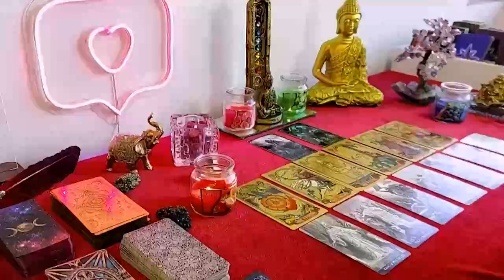PISCES 🩸YOUR LIFE IS IN DANGER & THE REASON IS A WOMAN👹OF YOUR BLOOD🩸I'LL GIVE YOU HER NAME!